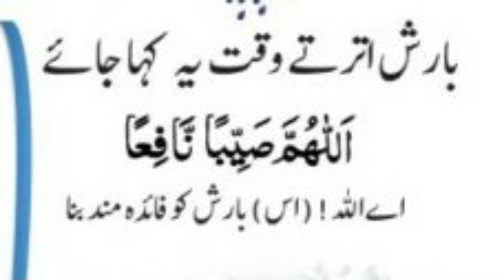DUA at the time of RAIN | ARABIC URDU ENGLISH DUA | M.Abdullah Hamas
allahuma sayyiban nafiaa